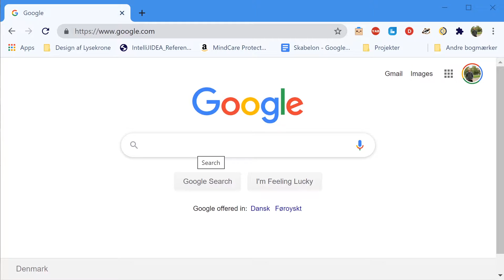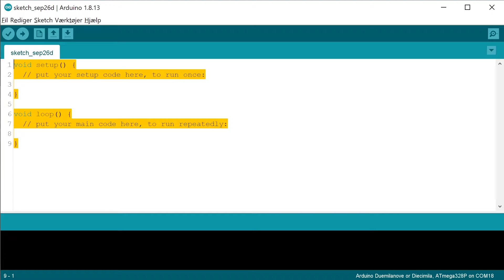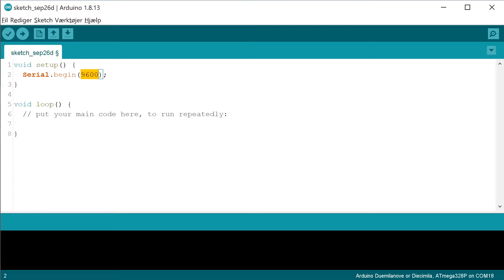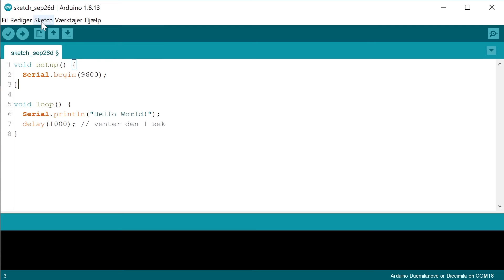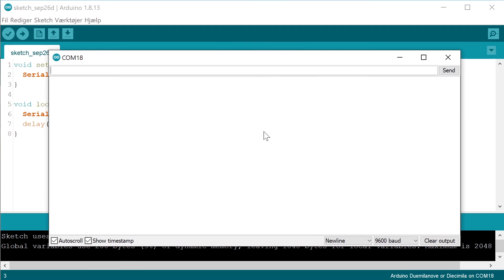Arduino 1#: Installer og upload dit første Arduino program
Her kan i finde wiring-diagram, uddybende forklaring mm! :D